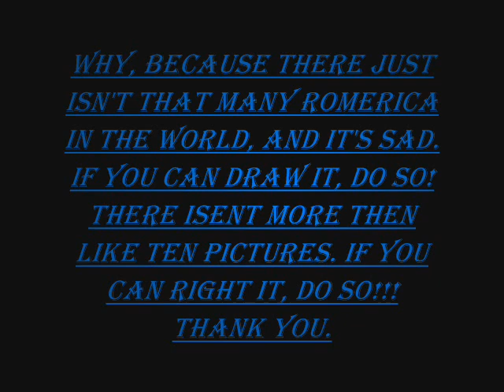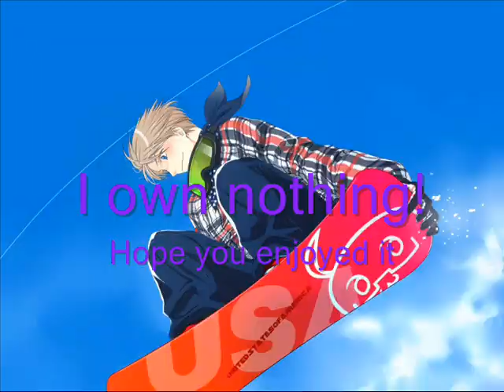These things I never say Romerica APH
Yaoi
Part of my Rmerica craving. It's FREAKIN ADDICTIVE TO READ AND WRITE!
And this is totly omanos song to america becuse he would never reallyadmit it sraite out unless it was an accident. whitch is why he's so cute.